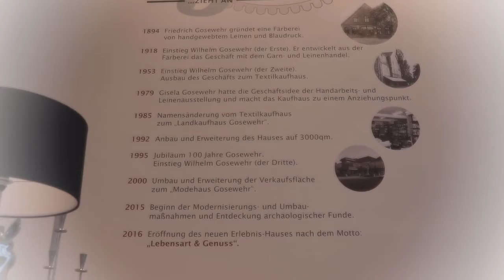Adventskalender Türchen 15 - Modehaus Gosewehr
Herzlich willkommen zu unserem Adventskalender. Wir sammeln für euch die schönsten Videos und Impressionen aus zauberhaften Läden und Betrieben in unserer Region, die Lust auf einen vorweihnachtlichen Einkauf machen.

Türchen 15! Sammelt in diesem Video Impressionen aus dem Modehaus Gosewehr in Lavelsloh (Uchte)!

Regionale Kauf- und Modehäuser, die nicht zu den großen Ketten zählen, sind selten. In Lavelsloh bei Uchte findet sich jedoch das Modehaus Gosewehr, das mittlerweile in der 5 Generation weiterlebt. Auf Tradition wird hier besonders viel Wert gelegt. Jahrhundertealtes Handwerk, wie das Gestalten von Bauernleintüchern nach aktuellen Mustern, wird hier aktiv gelebt. Das Modehaus ist bekannt für seine Veranstaltungen, wie Kartoffel- oder Plätzchentage. Besonders beliebt bei den Gästen sind die zahlreichen Modenschauen.

Weitere Informationen:

Modehaus Gosewehr
Gosewehr GmbH & Co. KG
Lavelsloher Str. 4
31603 Lavelsloh

Weitere Impressionen und Infos:

DümmerWeserLand Touristik
Niedersachsenstraße 2
49356 Diepholz